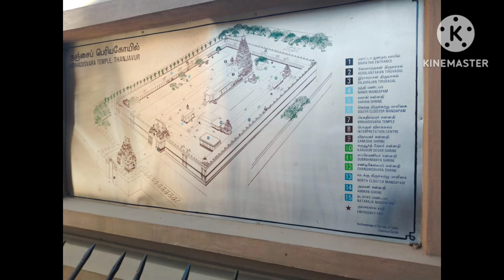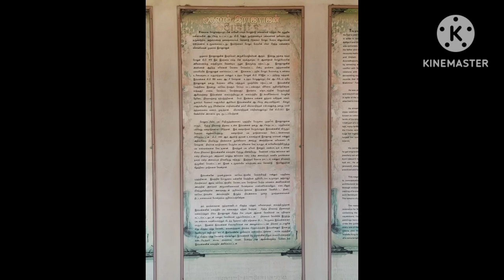தஞ்சை பெரிய கோவில்